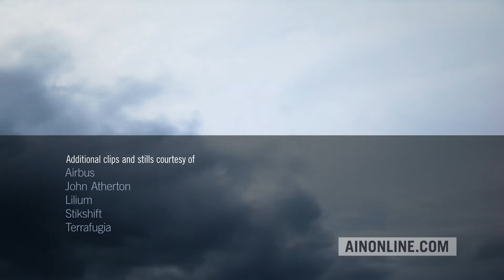Vahana Concept Paves the Way for Airbus's eVTOL Plans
SOURCE: Aviation International News

The fast-emerging market for electrically-powered vertical takeoff aircraft now seems to have all the sense of urgency of a gold-rush, with dozens of start-up ventures eager to get their cutting-edge designs certified to enter service. The field also includes established aerospace industry players, including Airbus, which is advocating a somewhat more patient approach in view of the many challenges the so-called eVTOL sector faces to fulfill its potential.

Airbus’s Urban Air Mobility division is working on two designs that it hopes will prepare the way for its first eVTOL model. It does not intend either the single-seat Vahana or four-seat CityAirbus aircraft to ever enter commercial service. However, it believes that the lessons it is learning about factors such as electrical power, autonomous flight controls, and the aerodynamics of vertical takeoff and landing will be vital in ensuring the success of the design it quietly started working on in early 2019.